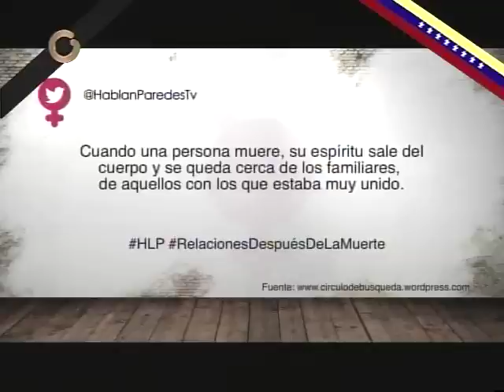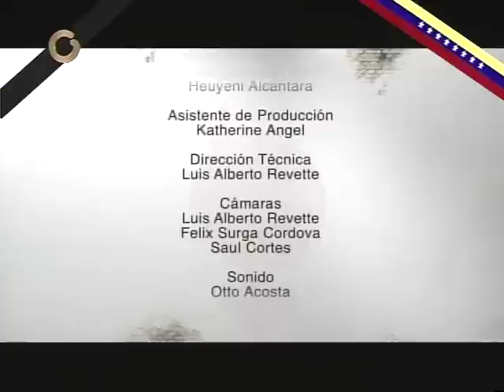¿Es posible establecer relaciones con alguien después de la muerte?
El vidente y astrólogo Angel Gabriel Novoa dijo que aun cuando esa persona especial ya no está porque parte a otro mundo, igual hay un tipo de fidelidad